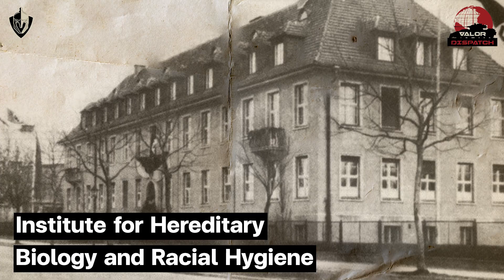Josef Mengele บุคคลคลั่ง ผู้ทดลองมนุษย์ ในสงครามโลกครั้งที่ 2 l Valor Dispatch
เมื่อข้อกังขาในลักษณะทางกายภาพ  ส่งผลทำให้ ความกลัวว่าชาวยิว จะกลมกลืนกับคนเยอรมัน นำไปสู่ความหลงไหล คลั่งไคล้ ในการหาความบริสุทธิ์ ของชาติพันธุ์

📌 ติดตามข่าวสารและเรื่องราวที่น่าสนใจ รวมถึงเลือกดูสินค้าจาก Valor Tactical ในช่องทางต่าง ๆ ได้ที่

📌 เลือกดูสินค้าจาก Valor Tactical ได้ที่